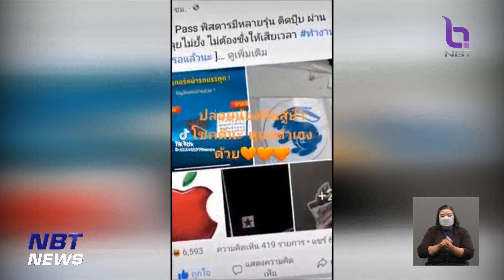จเร ตร. ย้ำ!! ไม่เกิน 15 วัน คดี "ส่วยรถบรรทุก" ชัดเจน ข่าวค่ำ วันที่ 12 มิถุนายน 2566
ตำรวจทางหลวง 40 นาย ที่มีคำสั่งให้มาปฏิบัติราชการที่ศูนย์ปฏิบัติการกองบังคับการตำรวจทางหลวง หลังจากข้อมูลการสืบสวนสอบสวนพบว่า อาจมีส่วนเกี่ยวข้องกับ "สติกเกอร์ส่วยรถบรรทุก" ก็ได้เข้ารายงานตัวแล้วในวันนี้
  ขณะที่คณะทำงานในส่วนของจเรตำรวจ ก็กระจายกำลังตรวจสอบทั่้วประเทศ คาดว่าไม่เกิน 15 วัน จะมีความชัดเจน